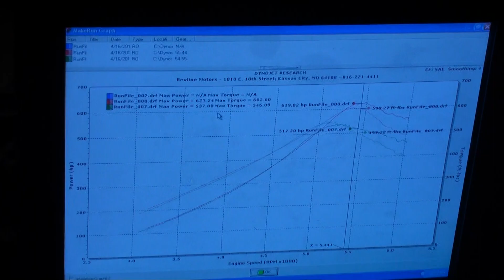MaxxMitchell Turbo LS1 dyno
MaxxMitchell's turbo LS1 6.0 firebird on the dyno. Car has a completely bone stock 6.0 from a junkyard.